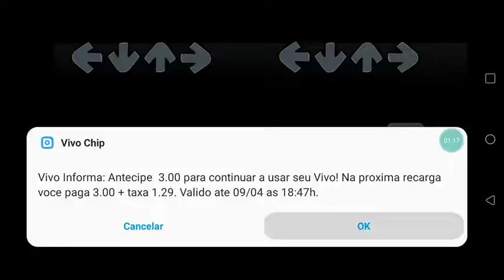fnf mod mongo drongo